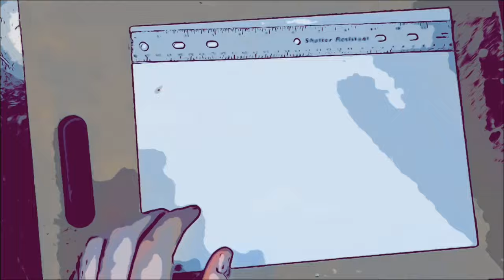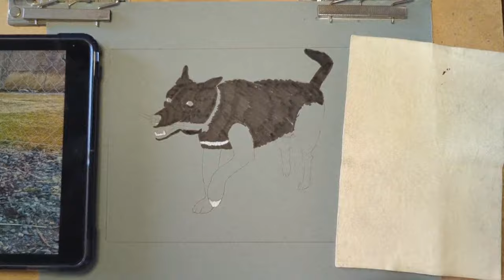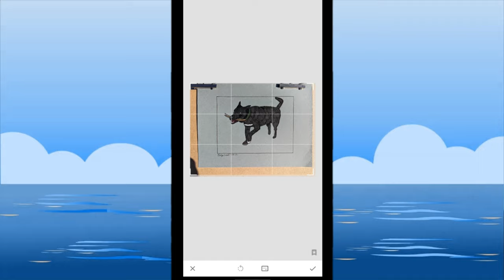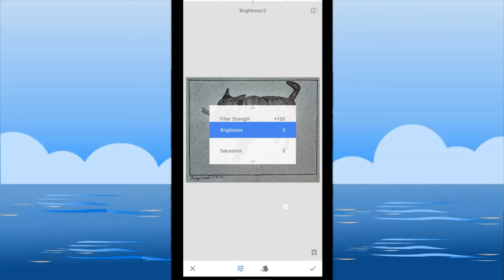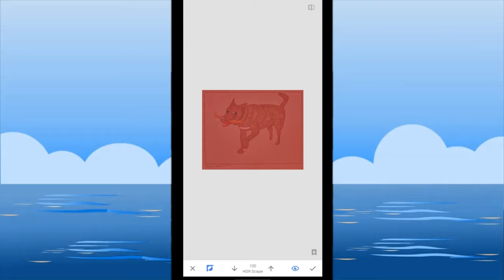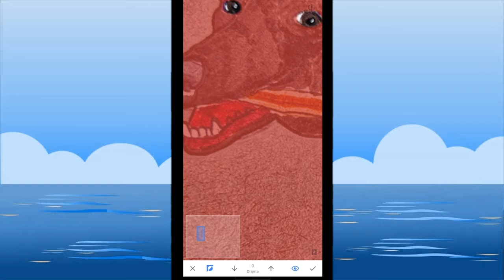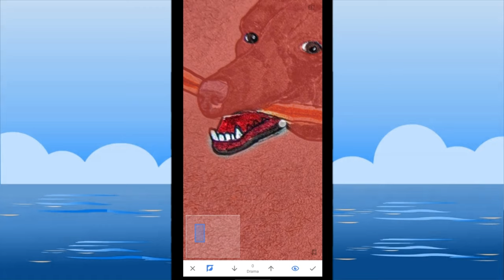Sunny the border collie mix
This is a time-lapse let's draw of a dog named Sunny the border collie mix